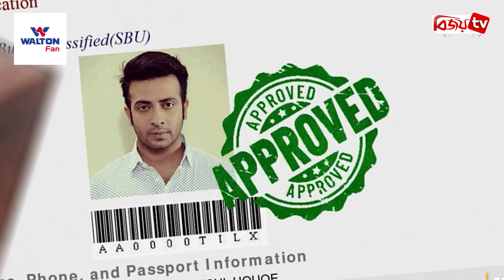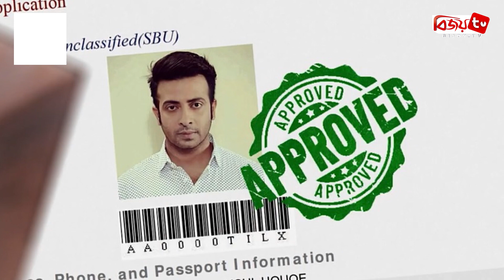মুক্তির ২ মাস পর রাজকুমারের ট্রেলার | Bijoy TV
গত রোজার ঈদে মুক্তি পেয়েছে শাকিব খানের সিনেমা রাজকুমার। গান প্রকাশ পেলেও সেসময় কোনো টিজার-ট্রেলার প্রকাশ করেননি পরিচালক হিমেল আশরাফ। মুক্তির দুই মাস পরে সিনেমাটির ট্রেলার প্রকাশ পেল। কারণ ১৩ জুন সিনেমাটি আসতে যাচ্ছে ওটিটি প্ল্যাটফর্ম বঙ্গোতে।
সিনেমাটি যারা এখনও দেখেননি তারা ট্রেলারটি দেখলে আরও কিছু ধারণা পাবেন সিনেমাটি নিয়ে। শাকিব খানের মুখে পাবনার আঞ্চলিকতা আর মজার কিছু মুহূর্ত হাসাবে দর্শকদের। দেশের সহজ-সরল যুবকের আমেরিকা যাওয়ার ইচ্ছা এবং সেখানকার জীবনের কিছু কথা উঠে এসেছে ট্রেলারটিতে।